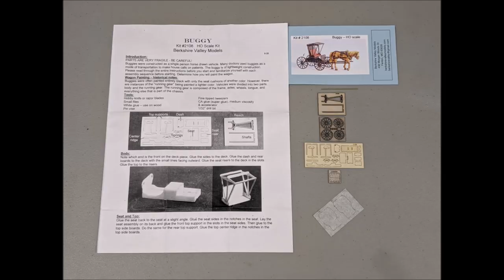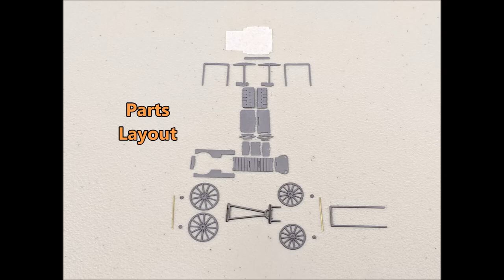Ep 111 HOW-TO Buggy, Berkshire Valley Models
Michael McCarville demonstrates building a new kit from Berkshire Valley Models, the HO Scale Buggy, kit #2108.
- This is intended to complement the well organized instructions included in the kit.
- Carefully test fit all parts before gluing with Titebond III or ACC superglue.
- Special thanks to Richard at Berkshire Valley Models allowing me to present this build.
- Horse castings and seated figures are available seperately from Berkshire Valley Models.
- Lets jump in with an overview of parts, then we will do it STEP BY STEP